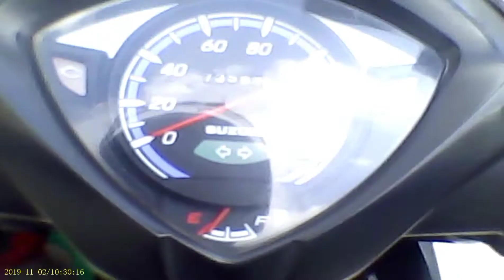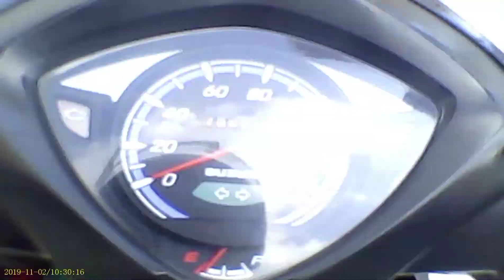The new installed binondo/intramuros brigde